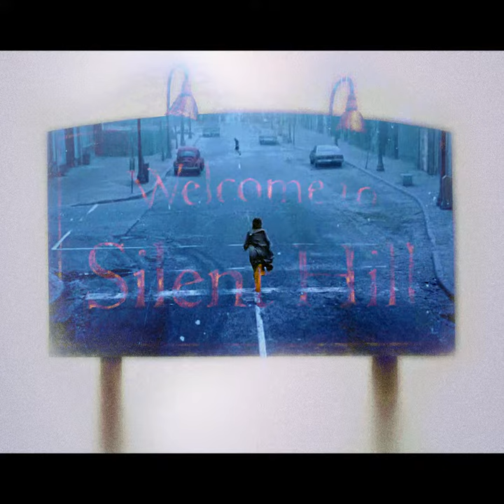masspanic - silent hill promise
작곡 연습겸 원곡을 똑같이 따라 편곡해봄